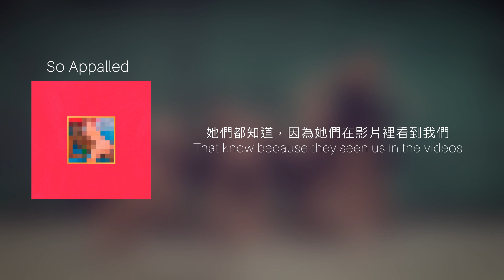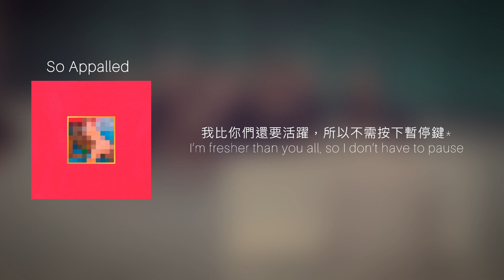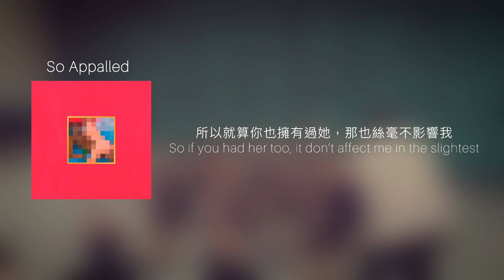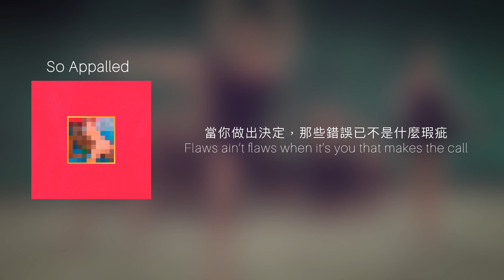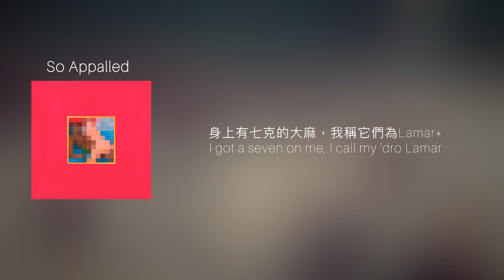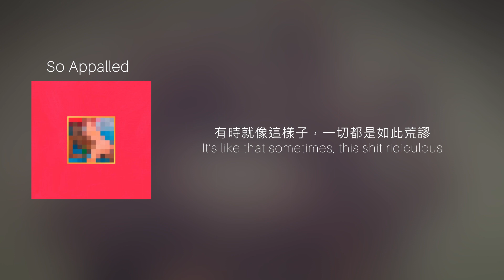［中文歌詞］Kanye West-So Appalled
00:22～00:25
Kanye 將他在場外賺錢的能力與億萬富翁Donald Trump的能力進行比較. Trump is的 Trump 娛樂度假村估計價值40億美元，而斯帕丁是一家專門為許多運動生產球的公司。

“Balding”的發音類似於“balling”——這是指Kanye的財富和Trump先生糟糕的髮型。

00:28
Yeezy 借用了Donald Trump在電視裡的口頭禪“You’re fired”

00:50
Cheerios是通用磨坊在美國和加拿大生產的一個穀物品牌，由固體環形的粉碎燕麥組成。 在包括英國在內的一些國家，Cheerios由Cereal Partners以雀巢品牌銷售；在澳大利亞和紐西蘭，Cheerios作為Uncle Tobys產品出售。

02:01
嘻哈文化的“暫停”趨勢可以追溯到90年代。 它被用來描述可能被性行為（通常是同性戀）的東西，並在電視劇《The Boondocks》中由角色Riley推廣。

02:07
這一句是取樣自2008年經典電影《黑暗騎士》裡Harvey Dent 的其中一句台詞

02:20
《疤面煞星》（英語：Scarface）是一部於1983年上映的美國犯罪片，由布萊恩·狄帕瑪執導，奧利佛·史東編劇。本片是1932年英文同名電影《疤面》的重拍版。本片講述身無分文的古巴難民東尼.蒙大拿（艾爾·帕西諾 飾演）到達了1980年代的邁阿密，並成為大毒梟的故事。
而東尼很喜歡叫人們蟑螂

02:23
Ferrari Testarossa是由法拉利生產的車款之一。首次在1984年量產，1996年停止生產。總計有三個車款：Testarossa、512TR和F512M。Testa Rossa在義大利文中是"紅頭"的意思，命名的由來是因為此車的引擎與以前法拉利的名車250TR、500TR一樣有著紅色的氣門搖臂蓋。

02:26
MC Hammer 失去了他在90年代初迅速成名期間積累的大部分財富。 有趣的是，Jay特別提到了3000萬美元和3000萬美元——《福布斯》最近的一篇文章報道說，他去年賺了6000多萬美元。

03:31
鵝媽媽（英語：Mother Goose），是一個典型的鄉村婦女，其被認為是鵝媽媽故事跟童謠的原作者。至今為止尚沒有任何特定的作家被認定就是鵝媽媽，這名字最早在一部韻體詩體裁的週記中被提及，且在好幾年間經常性的出現，Jean Loret的《La Muse Historique》（1660年）：...comme un conte de la Mere Oye （「就像一則鵝媽媽故事」）。童話體裁的創始者夏爾·佩羅，在1695年使用他兒子的名字來出版一部名為「Contes de ma mère l'Oye」（即「鵝媽媽童謠」）的童話集。而bird在俚語裡有一磚古柯鹼的意思

03:35
美國有許多麵包糕餅店按照傳統向顧客提供優惠，就叫做：baker’s dozen。 Baker是做糕點的師傅，而dozen是一打的意思，也就是，十二個，所以這個短語直譯就是麵包師的一打。
這個短語其實起源於英國的一種老傳統。當年的糕點師用杓子把一小堆、一小堆做餅乾的麵糊舀在烤盤上，舀出十二堆後，再加上第十三堆，這是烤給自己享用的。

03:54
Anthony “Tony” Gonzalez 是Pusha的二人組Clipse的前經紀人。 2009年，他因管理價值數百萬美元的可卡因而被判處32年監禁。 可卡因經常被吸食，因此是“鼻孔”。

04:02
Bobby Brown 是已故Whitney Houston的丈夫，也是眾所周知的毒蟲。 他把歪歪扭扭的下巴歸咎於2001年海洛因的輕度中風

04:07
秋日傳奇是1994年的美國電影，根據1979年出版的Jim Harrison同名小說改編。導演愛德華·茲維克，主演布萊德·彼特、朱莉婭·奧蒙德、安東尼·霍普金斯和艾丹·奎因。該片獲得奧斯卡最佳攝影獎。該片配樂也獲得提名，樂曲作者詹姆士·霍納。影片描述的是從一戰之前到1920年代美國禁酒時期，蒙大拿州的拉德洛（Ludlow）一家三兄弟的故事。

04:54～04:57
Ralph David Abernathy, Sr.，是非裔美國人民權運動中的一位領袖、馬丁·路德·金的摯友。1955年與金一起發動了聯合抵制蒙哥馬利公車運動，1957年成立南方基督教領袖會議（SCLC）。在金遭到刺殺之後，他成為了SCLC的主席。1968年領導了窮人運動。在死前一年完成了一部關於他自己和金的傳記，此傳記因為記述了金婚後的外遇而引發了激烈爭議

Rosa Louise McCauley Parks，美國黑人民權行動主義者。1955年，她在公車上拒絕讓座給白人而遭逮捕，引發聯合抵制蒙哥馬利公車運動。美國國會後來稱她為「現代民權運動之母」。她的生日2月4日和被捕當日12月1日都成為羅莎·帕克斯節，在加利福尼亞州和俄亥俄州定期紀念。

05:14
7克是四分之一盎司；從毒販那裡購買的大麻標準數量。

Cyhi的7是水培的（就像農民的雜草市場）——如果你抽它，你會和湖人隊的Lamar Odom一樣高（他穿著7號，以抽大麻和吃pixi stix而聞名）

05:17
Matt Leinart, 是一位NFL的四分衛。

而傳球口袋，或口袋，是美式橄欖球中的一個術語，用於描述在傳球比賽中建立的後場區域，進攻線形成了四分衛周圍的保護牆。這讓他有足夠的時間找到一個開放的接球手並傳球。 進攻線將略微向後退，為四分衛創造一個U形保護區，以找到一個開放的接球手並傳球

Trojan 是一個避孕套品牌

05:20
Pathfinder 是日產自1985年以來製造的SUV。

05:28
在高爾夫中，有一個叫做“九鐵”的俱樂部。 因此，這是對9毫米槍的巧妙參考。

以上來源來自歌詞網站：Genius、維基百科、及Urban Dictionary

如影片內容有錯誤歡迎指教🙏